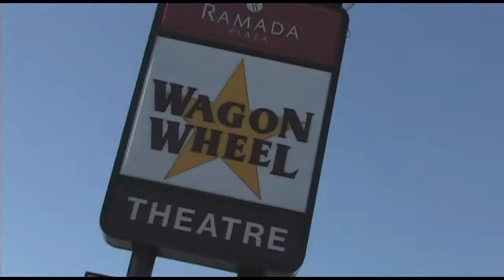Ben Dicke Wagon Wheel Theatre Summer 2011 promo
Ben Dicke's gives us the rundown on the Wagon Wheel Theatre Summer 2011season. Join us in Warsaw Indiana for great live theatre this summer at Ramada Plaza's own Wagon Wheel Theatre.